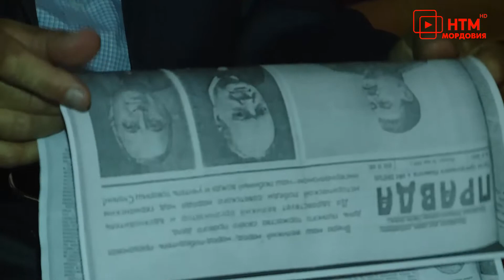Гала концерт "Сурский рубеж".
Песни о войне, любви и памяти. 12 сентября в Государственном русском драматическом театре Республики Мордовия прошел гала-концерт республиканского фестиваля военно-патриотической песни "Сурский рубеж".